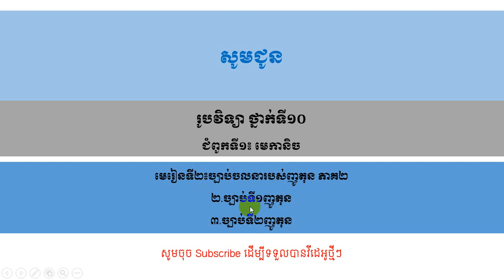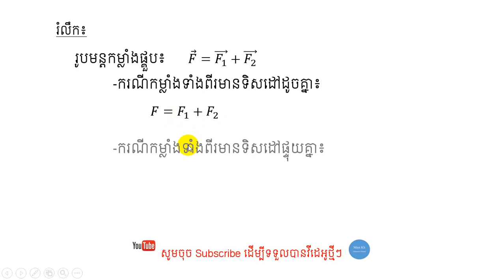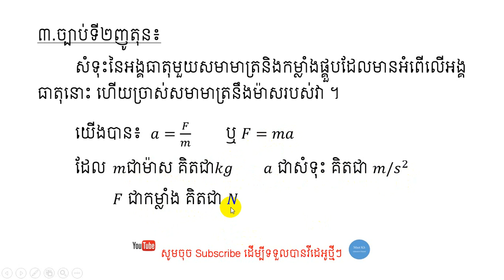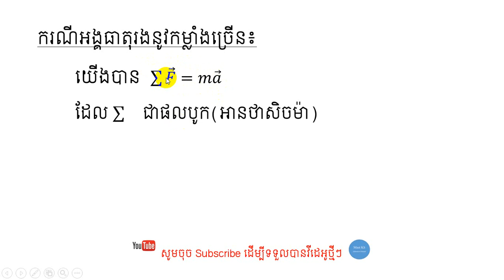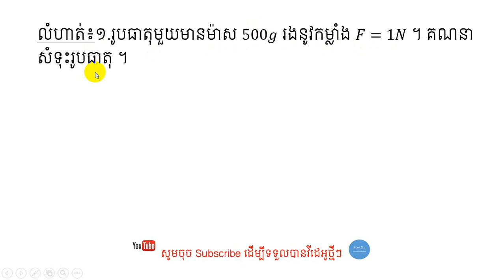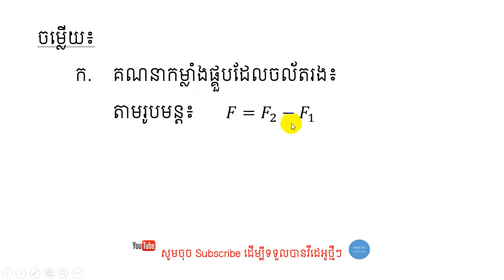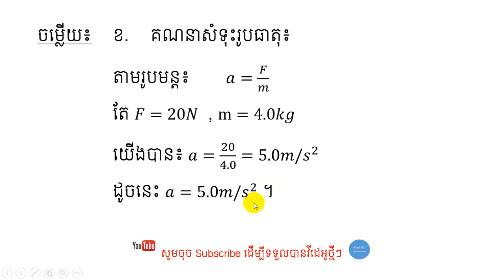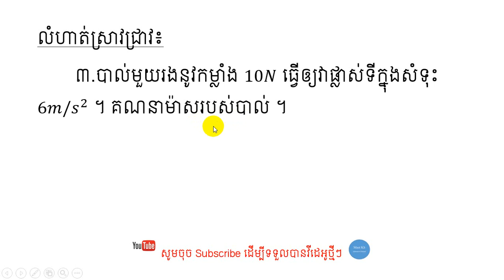រូបវិទ្យា ថ្នាក់ទី១០ មេរៀនទី២៖ ច្បាប់ចលនារបស់ញូតុន ភាគ២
ស្វាគមន៍មកកាន់ឆានែលMast ។ ជួបជាមួយលោកគ្រូ ណុះ សើគី ជាមួយនឹងមេរៀនរូបវិិទ្យាថ្នាក់ទី១០ ក្នុងជំពូកទី១៖មេកានិច មេរៀនទី២៖ច្បាប់ចលនារបស់ញូតុន ភាគទី២ ។ ក្នុងភាគទី១នេះ គឺសិក្សាអំពីកម្លាំង ច្បាប់ញូតុន និង លំហាត់អនុវត្ត  ។